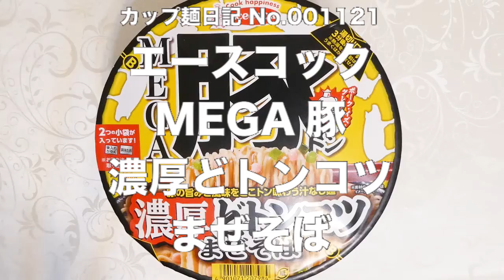エースコック MEGA豚 濃厚どトンコツまぜそば 食べてみた (カップ麺日記 No.1121)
選び抜かれた複数種の豚原料をふんだんに使用した調味たれで、豚の旨みと香りを口いっぱいに感じられる味わいです。しっかりとした食感と歯切れの良さを併せ持つ麺＆具材はごま、揚げ玉、ねぎ。〔税抜き240円〕